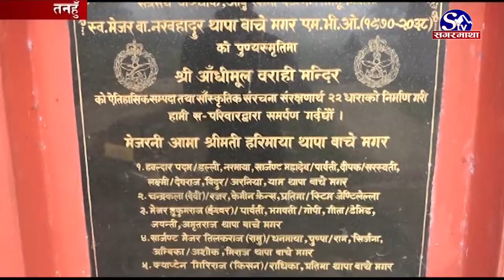पर्यटकको गन्तव्यस्थल बन्दै तनहुँको ‘आँधीमूल’ !! Tanahun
तनहुँको आँबुखैरेनी गाउँपालिका–१ मा रहेको ‘आँधीमूल’ पर्यटकको गन्तव्यस्थल बन्दै गएको छ । ओझेलमा पर्दै गएका पर्यटकीय क्षेत्रको पहिचान, प्रचारप्रसार गर्दै गाउँपालिकाले विकास निर्माणको कार्य थालेपछि पर्यटकको आर्कषण बढेको हो ।